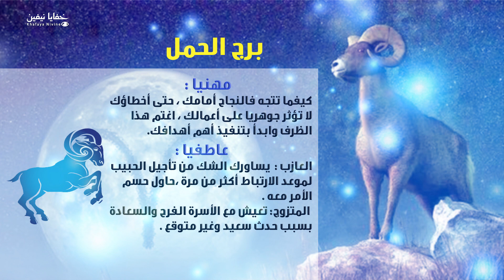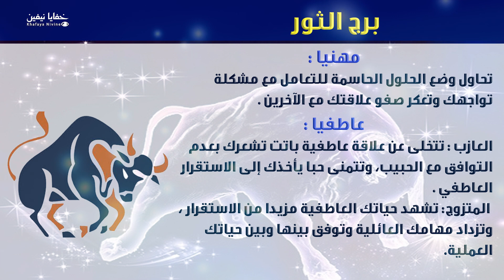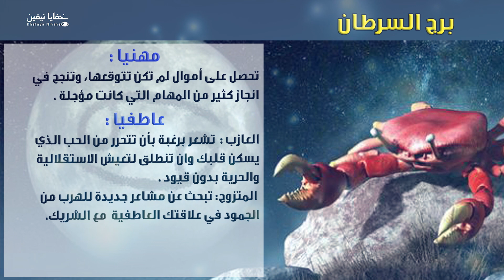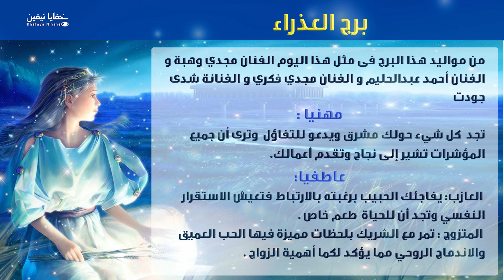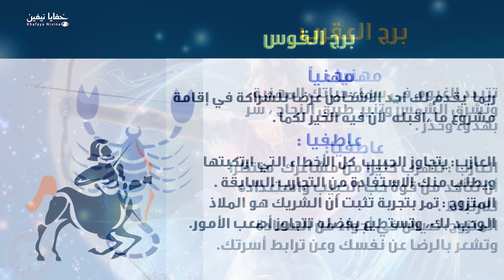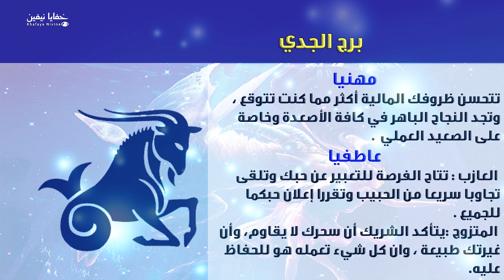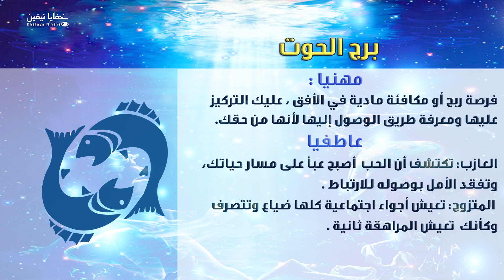حظك اليوم الخميس 19-09-2019 فى التوقعات اليومية للابراج